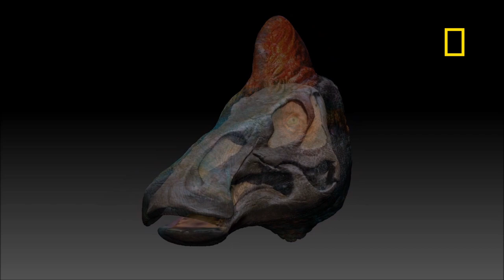重現埃德蒙頓龍！《國家地理》雜誌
不斷進步的#3D技術 讓我們得以栩栩如生地重現#恐龍 生前的樣貌，從而為牠們的生理、生態 與社交行為提供新的思路。科學家現在知道，許多大型恐龍可能擁有複雜的#社會結構，並能用隆隆的低鳴聲進行溝通。